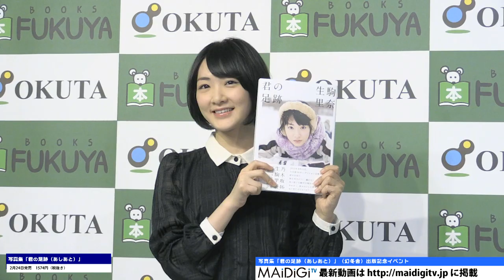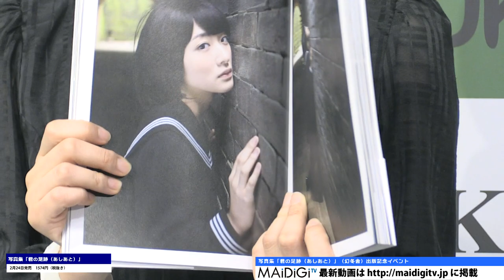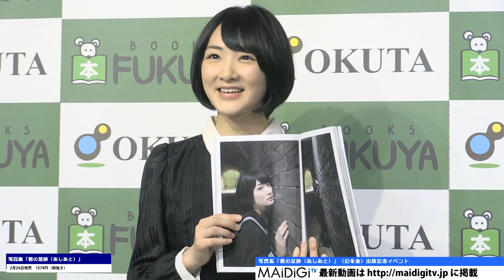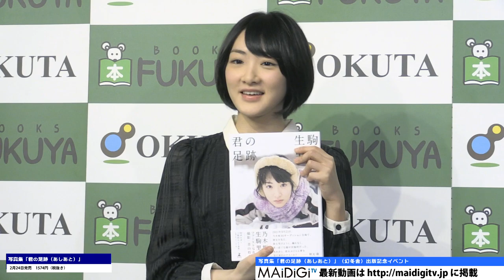乃木坂46生駒里奈、ファースト写真集で自ら“スク水”提案 写真集「君の足跡」出版記念イベント1 Rina Ikoma Japanese Idol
アイドルグループ「乃木坂46」の生駒里奈さんが2月23日、東京都内で行われた初のソロ写真集「君の足跡（あしあと）」（幻冬舎）の出版記念イベントの会見に登場。写真集でスクール水着姿も披露している生駒さんは、自ら提案したといい、「（着られるのは）10代限定だと思うので。20歳になったら似合わないですよね。男の子も女の子も10代で着るから作品になれる」と理由を説明した。

　写真集全体は「10代の女の子をテーマにした」といい、「セーラー服とか制服を着た作品に参加できたらという夢があったので、自分の写真集でかなえることができた」と満足そうに語った。会見後のイベントでは写真集のお渡し会が実施され、会場には生駒さんのファン約1000人が詰めかけた。

　「君の足跡」はデビュー当初から生駒さんを撮り続けてきた写真家の青山裕企さんが撮影。スクール水着や学校での黒のセーラー服姿などが収められている。特典としてB3サイズのポスターが1枚付く。128ページで価格は1574円（税抜き）。24日から発売。

"Rina Ikoma of “Nogizaka46” self-proposes to wear “one-piece swimsuit” in her first photo book. Event to debut photo book “Your footprint” 1

Rina Ikoma of the idol group “Nogizaka46” appeared at an event to publish her solo photo book “Your footprint” (Gentosha), held in Tokyo on February 23rd.

Explaining for photos in which she wore one-piece swimsuit in the photo book, she said that she wanted to take those photos herself, and “I think (one-piece swimsuit wearing) is only suitable for the ages from 10 to 19 years old while it is unsuitable for 20 years old. The photos are also appropriate because both teen boys and girls wear like that at this age.”"